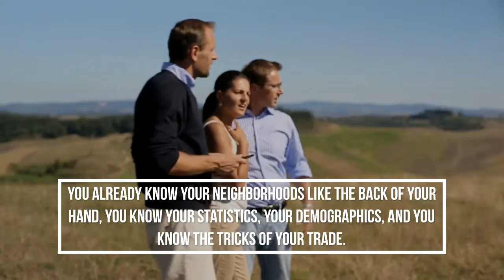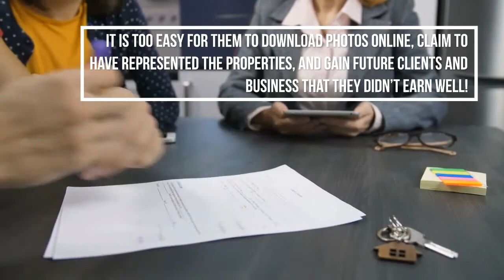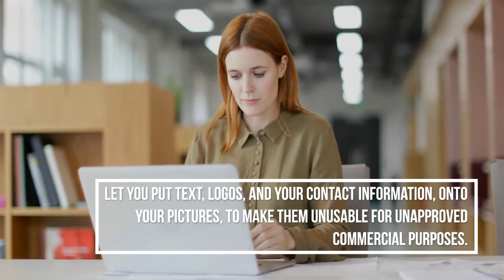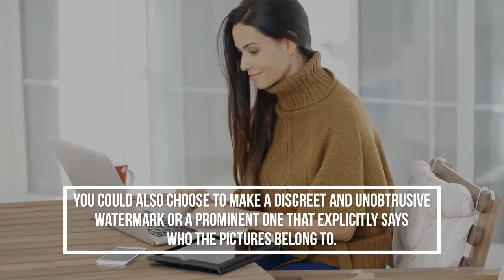Real Estate Agent Secret Tip 2 Ways Watermarking Can Help Your Career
Why should real estate agents learn to watermark property photos?

If you have been in the real industry for quite a while, you already probably know how this goes – the property market starts to heat up,  then all of a sudden, the number of real estate agents out there trying to represent sellers and buyers start to hit the roof.

The struggle gets fiercer; the competition gets more intense.

We seasoned agents
have withstood many
storms and still survived.
 Nevertheless, that absolutely
does not mean that we should
let our guards down and
not be vigilant.

Now is the right time to watch out for those real estate opportunists. In this industry, your best asset is your excellent sales record.

You already know your neighborhoods like the back of your hand, you know your statistics, your demographics, and you know the tricks of your trade. Likewise, you ought to know that online communication is key to closed deals in the market nowadays, especially with the millennial's.